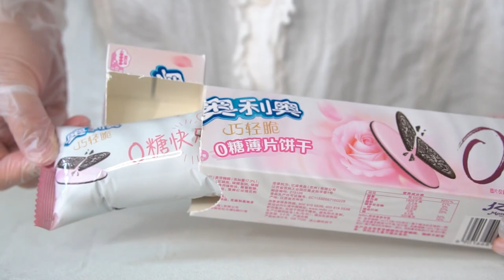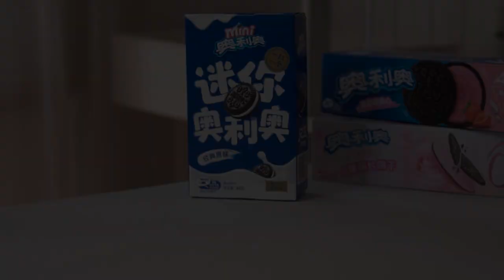小黑粉系列甜品合集